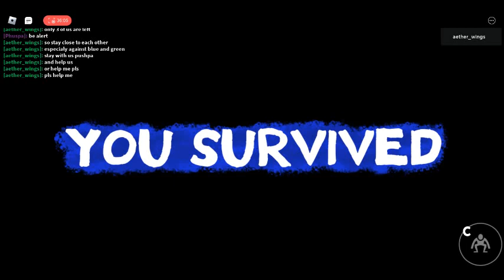I tried to survive RAINBOW FRIENDS at the last night ALONE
This is just a 7-minute video about how I survived the last night on rainbow friends